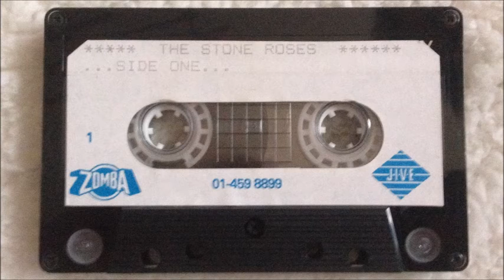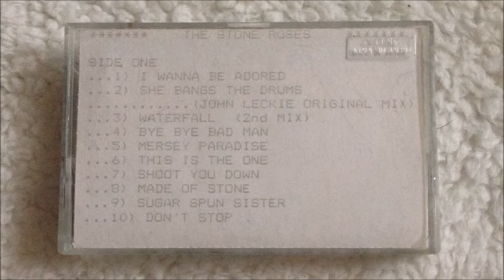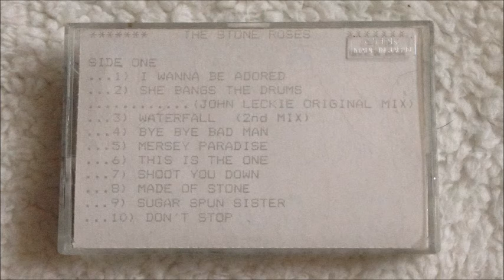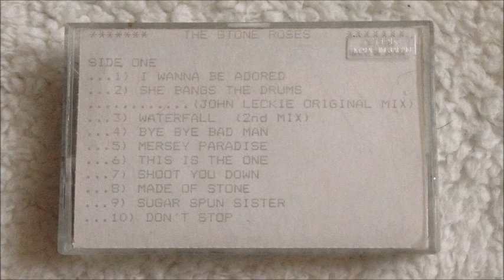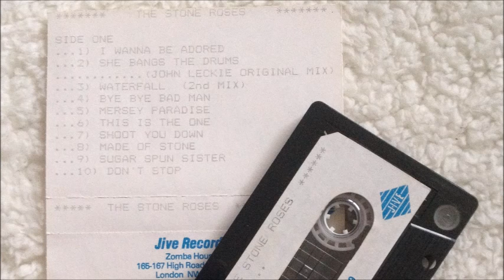The Stone Roses - The 1988 Acetate Tape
Work in progress - "nearly finished" tape sent to Zomba.
From late 1988, before the final recording sessions for their debut LP - so no "resurrection" or "elizabeth my dear" on here - but early mixes and unreleased versions and the original track list and running order...